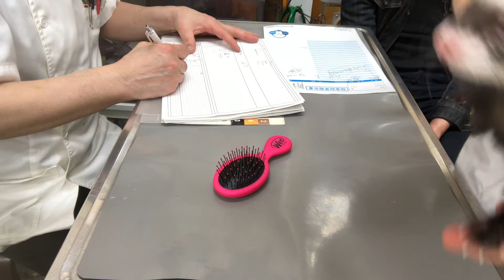①リンパ腫、インスリノーマ、心拡大、6歳4ヵ月齢、フェレットのみたらしちゃんの診察、体重1446g、治療、点眼、点耳、デンタルケア、保湿、ティーツリーオイルスプレー、ブラッシング